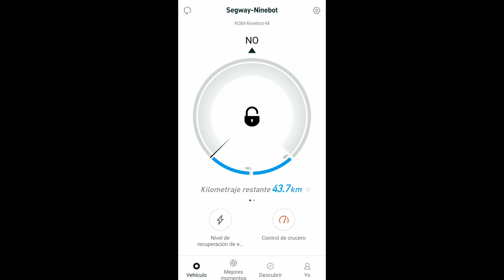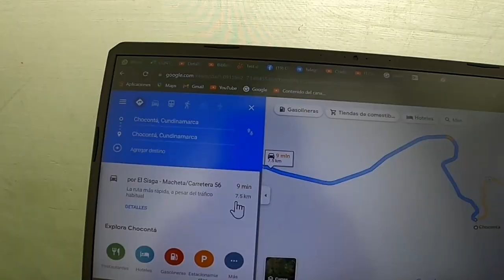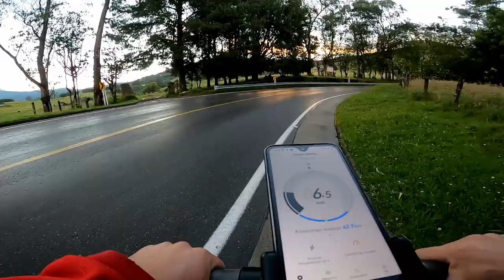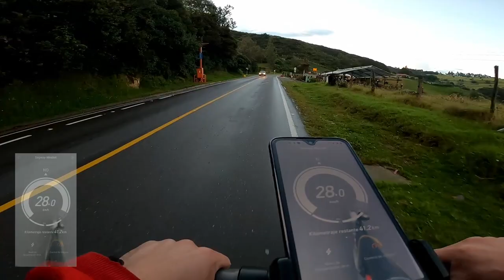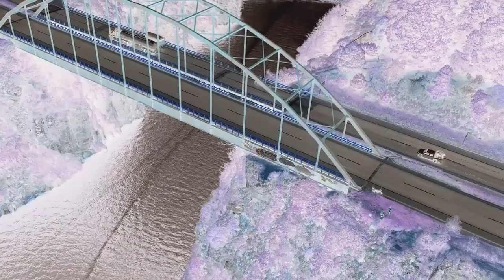Nineboot segway s2 por carretera. Sera q si sirve para eso? no me lo esperaba.😮😕electrico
Hola familia, este video es muy interesante ya que probe esta patineta en carretera como lo habia querido hacer, pero no me esperaba esta reaccion😯🧐😟, espero que les guste y les dejo los enlace de los videos de ella...👇👇

Equipos que uso:
Canon t6 /50mm
Gopro 8 Black
Camara de accion AEE 4k
Dron: mavic pro
Anillo de luz LED RGB profesional